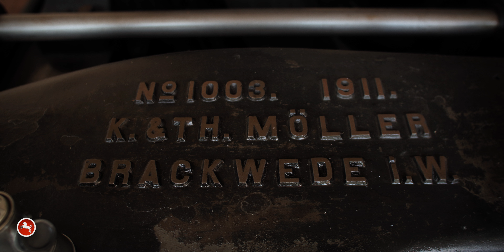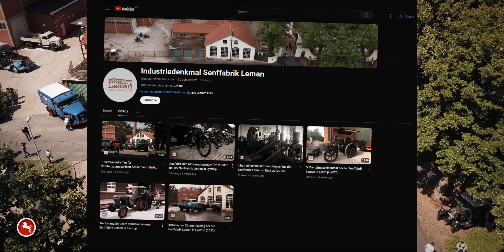1. Oldtimertreffen für historische Straßenzugmaschinen in Eystrup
Der Organisator des historischen Güterumschlags in Eystrup veranstaltete auf dem Gelände der Senffabrik Leman das erste Veteranentreffen für Straßenzugmaschinen, bei dem besonders viele Modelle des Fahrzeugherstellers Kaelble vertreten waren.